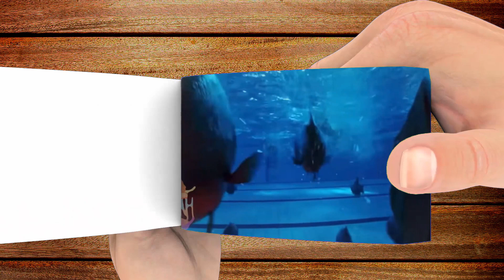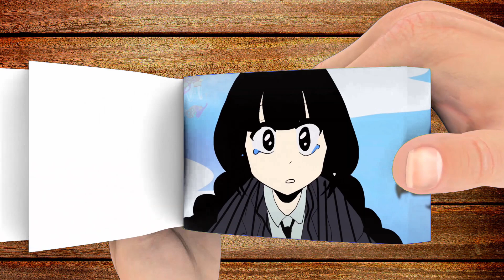Everyday Wednesday Life Flipbook Animation | Addams Family